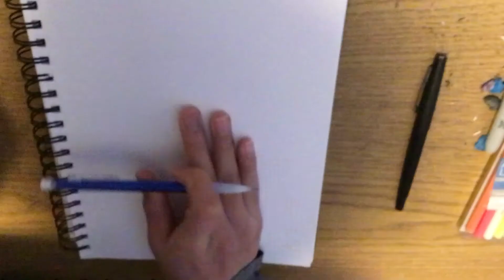How to draw Deidara | Naruto | Pencil sketch 41